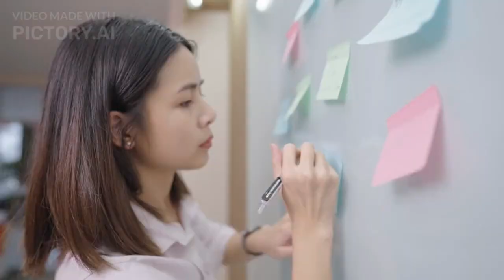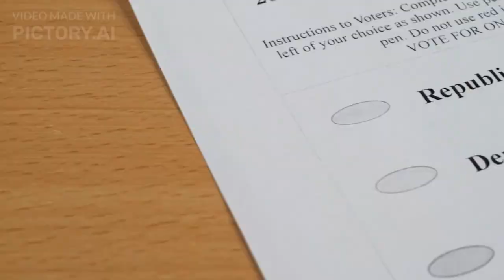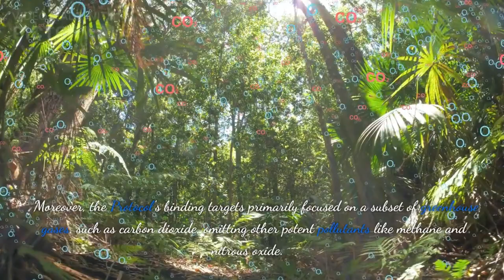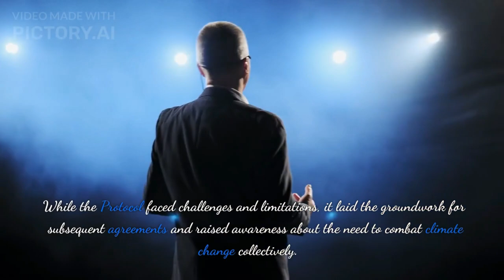The Kyoto Protocol: Paving the Way for Global Climate Action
This video is about the The Kyoto Protocol: Paving the Way for Global Climate Action